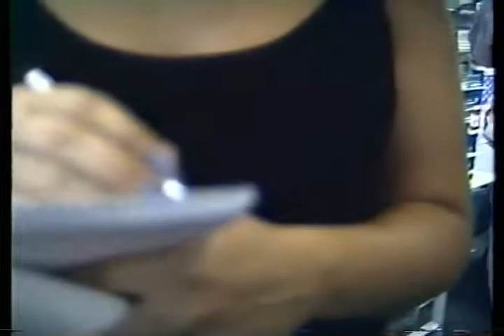KORN 1998 Autograph Signing in Garden City , Michigan Brian MotherFucking Parenteau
my cousin Mikey Comeau and Robert Comeau and Tyler Comeau tagged along for the Journey to meet Korn.